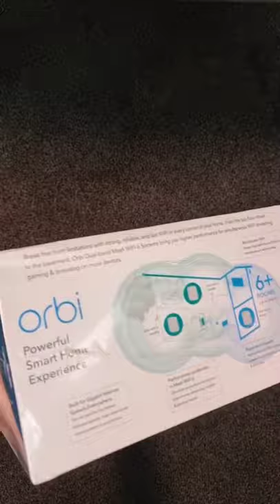orbi Wifi 6 Unboxing 🔥🔥🔥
Abouts : Tech News - Get all the latest news and updates on Technology, Mobile Phones, Gadgets Reviews and other trending tech news at TechRander. :)